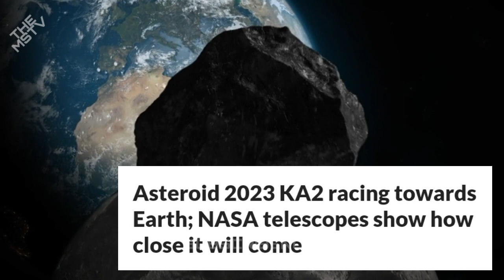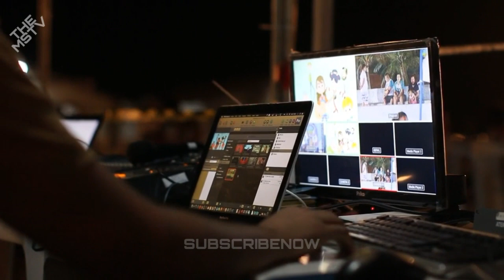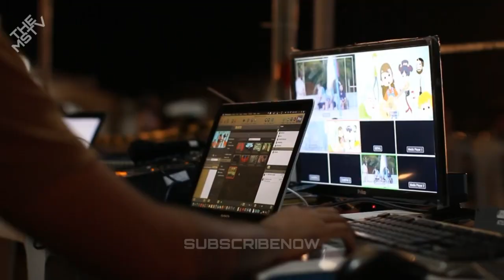NASA ALERT MASSIVE ASTEROID 2023 KA2 RACING TOWARDS EARTH SOON | TheMSTV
Asteroid 2023 KA2 racing towards Earth ; NASA telescopes show how close it will come

NASA has warned that Asteroid 2023 KA2 will make a close approach to Earth. Here is what you should know about this space rock.

Asteroid
Asteroid Passing Earth Today Live Asteroid 2023
Asteroid Impact
Asteroid Hitting Moon
Asteroid City
Asteroid vs Earth Trailer
Asteroid Eros Over New York
Asteroid Belt
Asteroid Passing
Asteroid Passing Earth Today Live Asteroid Passing Earth
Asteroid passing Earth Today Asteroid passing Earth Today Live 2022
Asteroid Passing Earth Today News
Asteroid passing Earth Today Live 2023
Asteroid Passing Earth 2023
Asteroid Passing Earth Today Live Hindi
Asteroid Passing Earth 2022
Asteroid Passing Close To Earth
NASA Asteroid
NASA Asteroid 2022
NASA Asteroid Crash
NASA Asteroid 2022 Live Today
NASA Asteroid Live
NASA Asteroid 2023
NASA Hitting Asteroid
NASA Crash Spacecraft Into Asteroid NASA Asteroid Redirect Mission
NASA Smash Asteroid
NASA Deflect Asteroid

Themstv
What if
Space Truth
Astrum
The Secrets of the Universe
Astrokobi
Space bytes
Destiny
Future unity
Future space
Deep space
Reyouniverse

Hello Watchers I Hope You Are Doing Great, The Purpose of Making this Video is Only to Educate And Inform You, not to Scare You, Our Job is just to Update you, We do not give You this Update from our Side.  We give you this Update based on Google Research. But Its Not Guaranty that Update will be Confirmed And Correct in the Future, So Relax And Enjoy Our Video and Support Us. Our Aim is not to Scare You.  Dontworry ,, Thank You.